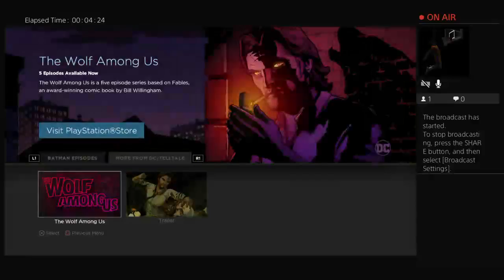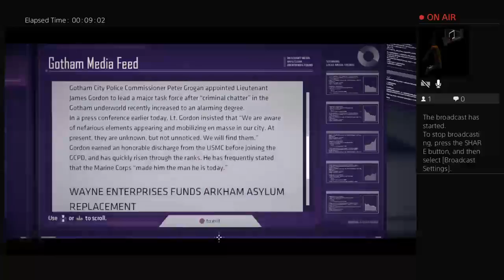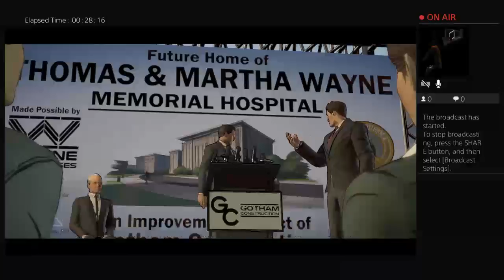mixaliskottas's Live PS4 Broadcast